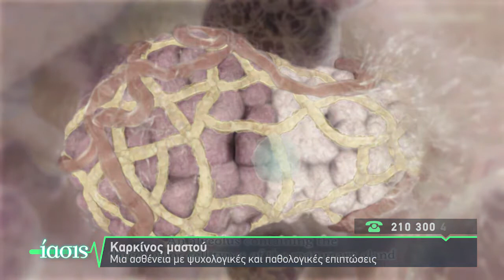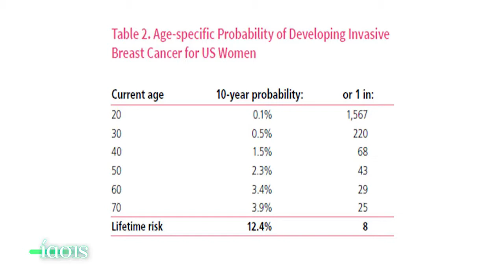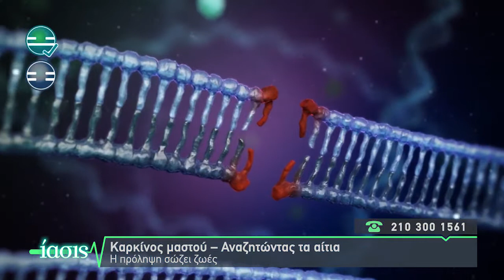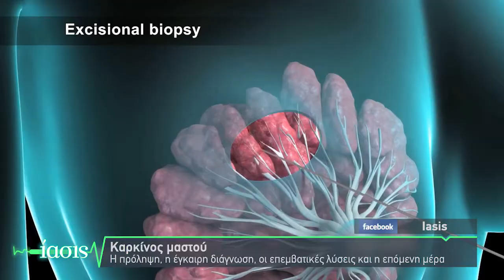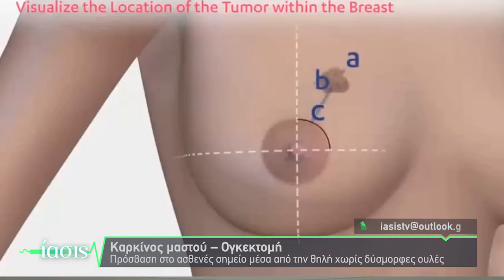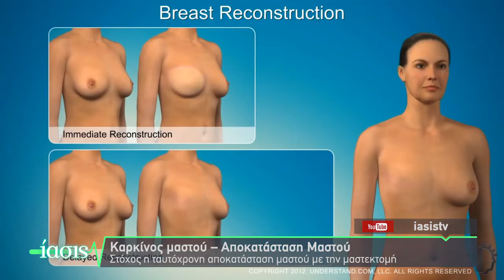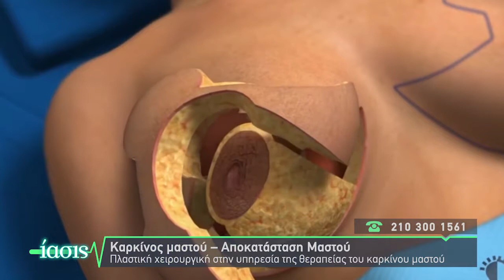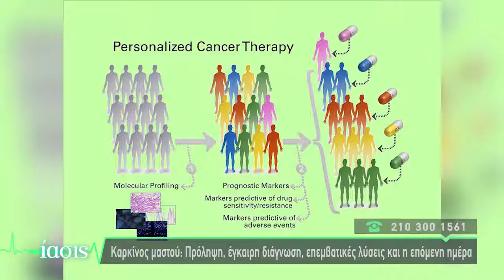ΙΑΣΙΣ Tv - Καρκίνος μαστού: Πρόληψη, διάγνωση, επεμβατικές λύσεις, επόμενη ημέρα_ Παρ. Λιάκου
Η Παρασκευή Λιάκου, MD, PhD, FEBS, Χειρουργός Μαστού, Ογκολογική & Επανορθωτική Χειρουργική Μαστού και Αν. Διευθύντρια Κλινικής Χειρουργικής Ογκολογίας & Αποκατάστασης Μαστού σε μια συζήτηση σχετικά με τις σύγχρονες τεχνικές ελάχιστης επεμβατικότητας στην αποκατάστασή του μαστού, μετά τον εντοπισμό καρκίνου. Πώς γίνεται σήμερα η θεραπεία, αλλά και ποιές οι νέες τεχνικές αποκατάστασης.